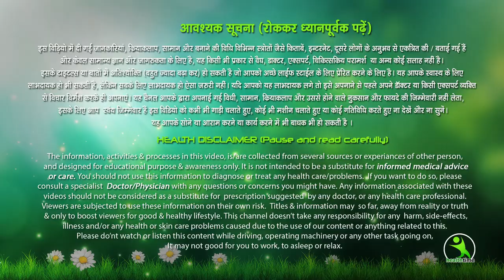21 Days Challenge आपके चेहरे का हर कोई दिवाना होकर कहेगा वाह ! चेहरा Glow करे तो इनके जैसा !!!